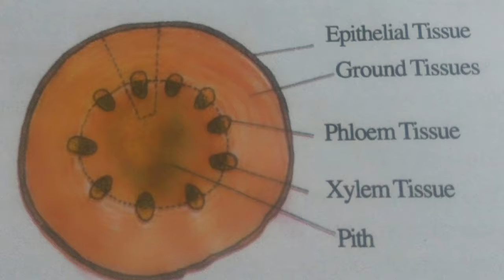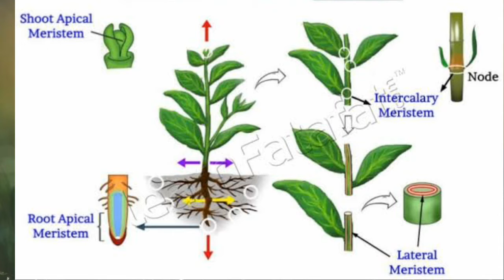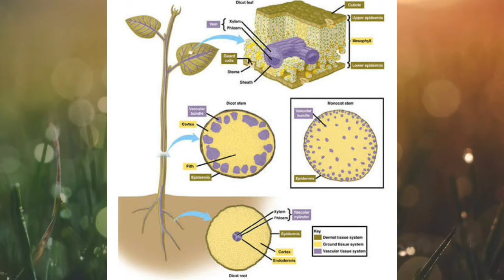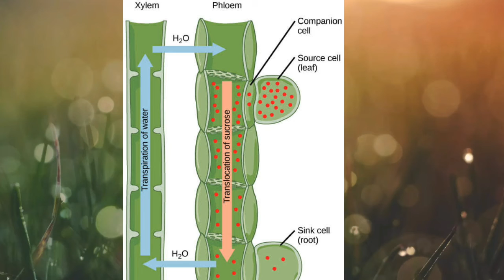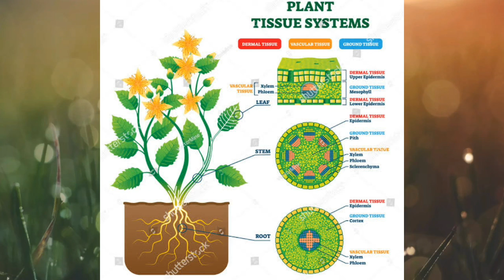Structural Organization in Living Organism # Types of Plant Tissues # Class - 7 # Science {Part - 2}